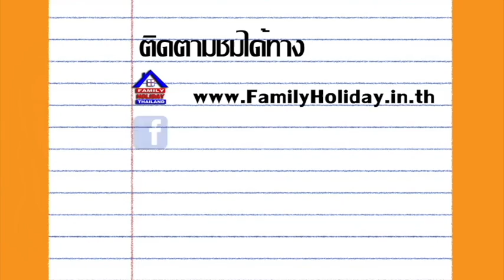อวยพรปีใหม่ Happy New Year 2018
ใน 1 ปี ที่ผ่านมา ครอบครัว Family Holiday Thailand ได้สร้างความทรงจำต่างๆมากมาย ออกมาในรูปแบบคลิปวีดีโอ เพื่อสร้างความทรงจำที่ดี ของครอบครัว และอยากให้ทุกๆครอบครัว สร้างความทรงจำที่ดีในวันหยุดของครอบครัว ขอขอบคุณทุกๆท่านที่กดติดตาม กด Share กด Like คลิปวีดีโอต่างๆ ของช่อง Family Holiday Thailand

ในวาระดิถีขึ้นปีใหม่ขออวยพรให้ทุกท่านจงประสบความสำเร็จในทุกๆสิ่งในปีใหม่นี้ ขออำนาจสิ่งศักดิ์สิทธิ์ทั้งหลายในสากลโลก จงดลบันดาลให้ทุกท่าน ประสบแต่ความสุขเกษมสำราญ และสัมฤทธิ์ผลในสิ่งอันพึงปรารถนาทุกประการ

เพลงพระราชนิพนธ์ : พรปีใหม่
ทำนอง : พระบาทสมเด็จพระปรมินทรมหาภูมิพลอดุลยเดช
คำร้อง : พระเจ้าวรวงศ์เธอ พระองค์เจ้าจักรพันธ์เพ็ญศิริ
ขับร้อง : ณัฐฐาวีรณุช นำมณีวงศ์
นักแสดง : ณัฐเศณษฐ์ นำมณีวงศ์
เรียบเรียง : ณัฐวุฒิ นำมณีวงศ์
ควบคุมการผลิต : ชุมาริล วารี